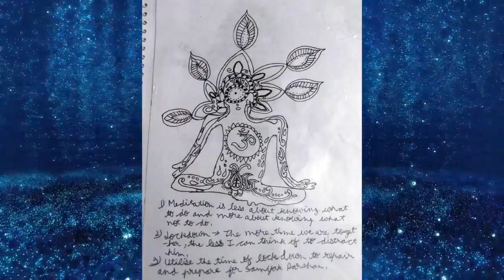Mandala Art Episode-2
Hello Everyone,
This video is about how to draw mandala for beginners. This video shows some simple techniques to draw mandala art. Drawing mandala is a meditative and therapeutic process. Even if you are new at it, the act of drawing mandala is a really stress-relieving process. Hence, I encourage everyone to give it a shot. So here is the very easy way to start with.
Amazing Mandala Art with simple gel pens by Kriti Mahnot  The wonderful series of Mandala Art is here .